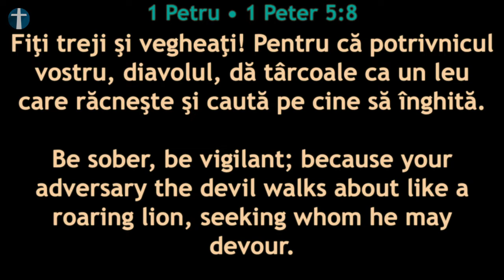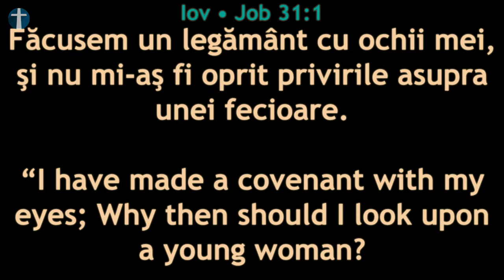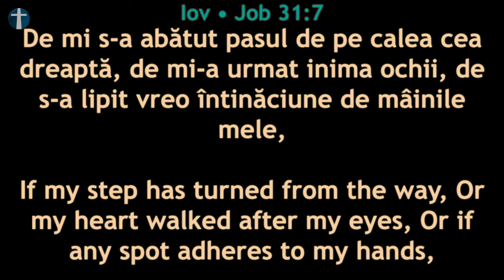Emil Iacob - Iov 1:1-22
Mesaj înregistrat Live în Biserica Penticostală Perth, Duminică 31 Iulie 2022. Sperăm ca acest mesaj să vă vorbească personal și să vă zidească spiritual.